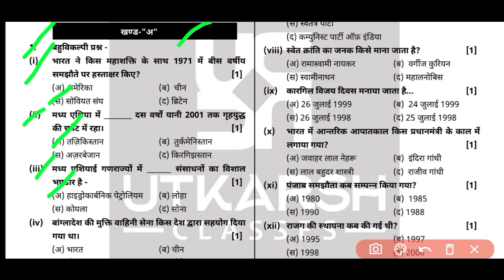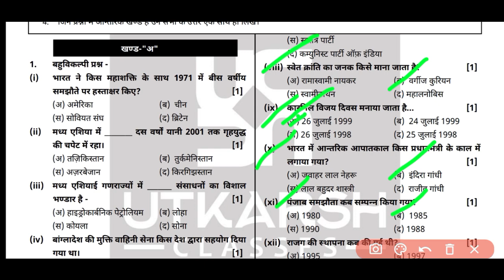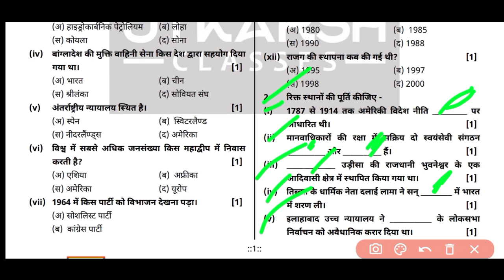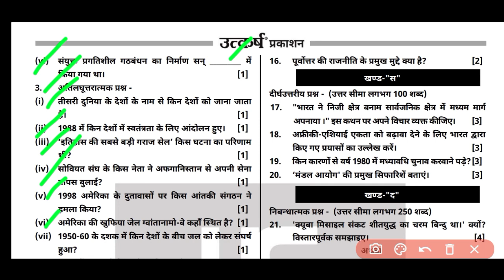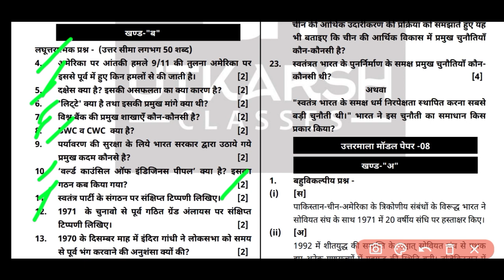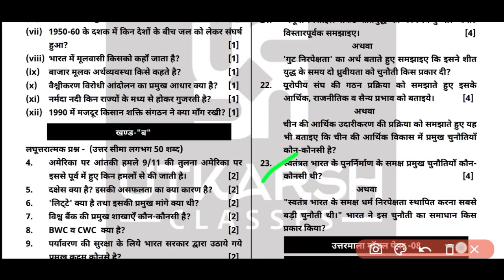RBSC class 12th political science paper 2023 ॥ 6 April political science paper ॥ 12th rajniti vigyan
RBSE कक्षा 12 राजनीति विज्ञान वार्षिक परीक्षा पेपर 6 अप्रैल 2023 /
rajasthan baord class 12 political science 6 april 2023 paper
class 12 rajniti vigyan modal paper 2023
bser class 12 political modal paper
political science political science paper 12th class 2023

कक्षा बारहवीं का राजनीति का पेपर political science class 12 important question

political science ka paper
political science class 12 paper 2023

12th political science paper 2023

राजनीति का पेपर कक्षा बारहवीं